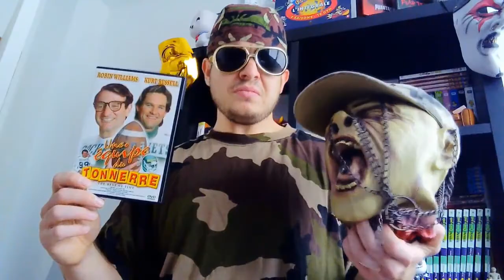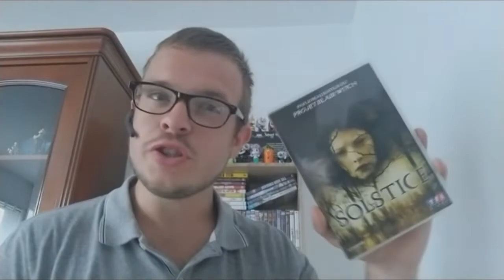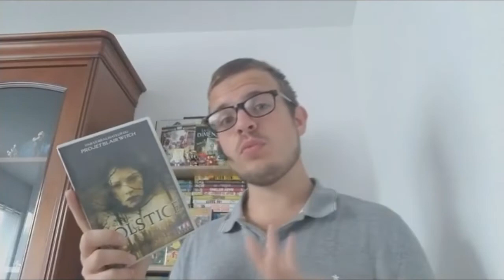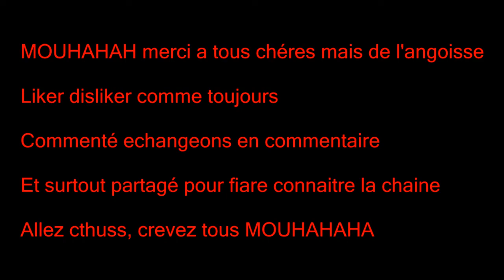Les Oubliés : SOLSTICE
Mouhaha chéres amis de l'angoisse on se retrouve pour un film réalisé par le créateur du projet blair witch et oui rien que sa, il ne le vaut peut être pas de très loin pour les fans, mais il ne mérite pas cependant d'être aussi peu connu, je vous propose donc de découvrir Solstice MOUHAHAHA